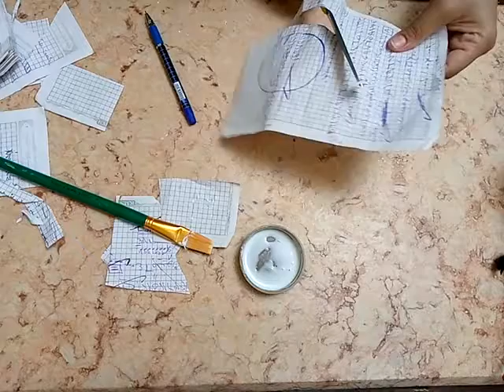طقم بهارات تركى بنفسك❤️😍 crafts# How to make a Turkish spice kit yourself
اعاده تدوير البرطمانات الزجاج ملحوظة انه بعد تمام جفاف الالوان دهنت البرطمانات والغطيان بالغراء الابيض
Note that after the colors are completely dry, the jars are covered with white glue
Next video, we will make the holder for the spice kit
أرجو دعمى بالأشتراك ف القناة وتفعيل زر الجرس🔔 ليصلك كل جديد 😘